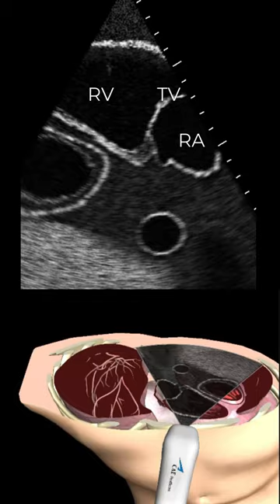PSLX 3D Anatomy (CAE Healthcare Vimedix)